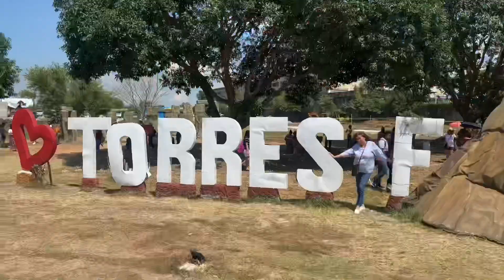LIBUTIN NATIN ANG TORRES FARM AND RESORT + AGUINALDO SHRINE